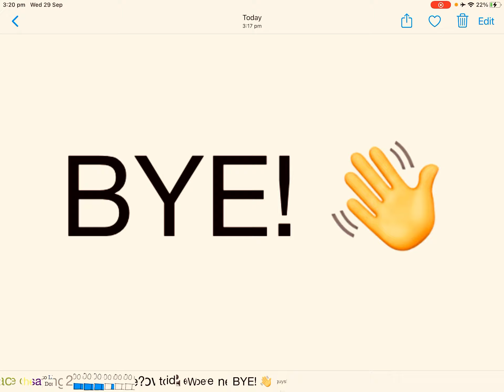Every sentence changes the colour